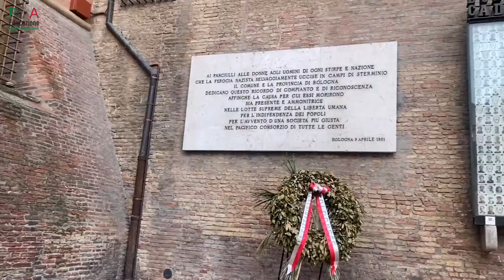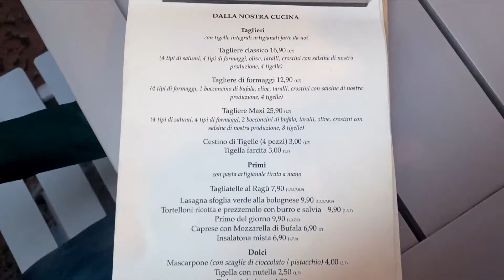Bologna Şehir Tanıtımı & Bologna Üniversitesi Hakkında Bilgiler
Merhaba arkadaşlar,

Bu videomuzda sizlere Bologna'yı tanıtmayı amaçlıyoruz. Şehrin içinden ünlü yapıları görebilir, avrupanın ilk üniversitesi olan Bologna Üniversitesi hakkında tanıtımımızı da dinleyebilirsiniz.

Daha fazlası için aşağıdaki linkten web sitelerimizi ziyaret edebilirsiniz.

Bu tarz videoların devamı için bizi takipte kalın!

İtalyan üniversiteleri ile ilgili bilgi almak, başvuru, kayıt işlemleri, vize ve oturma izni ve konaklama hizmetleri gibi süreçle ilgili her alandaki hizmetlerimizi öğrenmek için:

🏢  Pisa Edu İstanbul
19 Mayıs Mah. Halaskargazi Cd. No:158 Polat Pasajı 1. Kat İç Kapı No:83, 34360 Şişli/İstanbul

🏢   Pisa Edu Kadıköy
Osmanağa Mah. General Asım Gündüz Cad. Nevzemin Sokak No:2/21 Kat:5 Kadıköy/İstanbul

🏢   Pisa Edu Bursa
İhsaniye Mh. FSM Bulvarı, Rızvanoğlu İş Merkezi No.12/C A Blok Kat: 10 D: 63 Nilüfer/Bursa

🏢   Pisa Edu Ankara
Kızılırmak Mh. 1443 Cd. No: 9 A/3 Blok Kat: 6 Ofis Numarası: 177 YDA Center Çankaya/Ankara

🏢   Pisa Edu İzmir
Çınar Mah. 5003/3 Sk. No:3  Tokatlı Plaza Daire: 109 Bornova/İzmir

🏢   Pisa Edu İtalya
Via dei Mandorli,5 Cesano Boscone/Milano